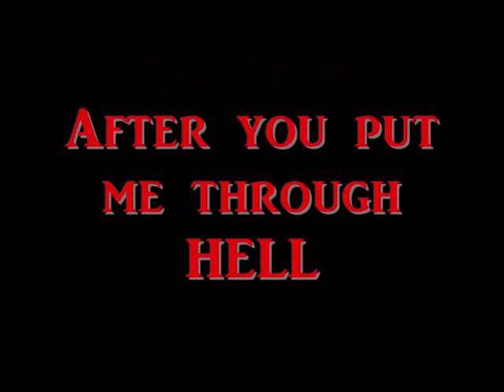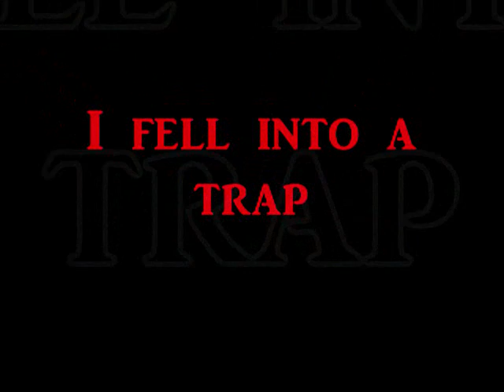MONSTER (OFFICIAL LYRIC VIDEO)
A LYRIC VIDEO FOR MY BANDS NEW SONG "MONSTER' OFF OUR DEBUT EP "THE END''